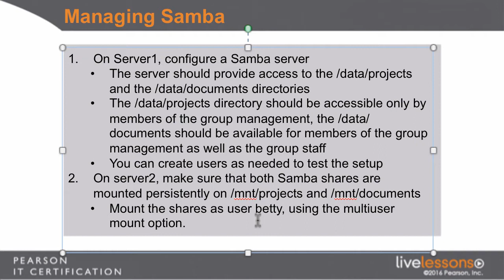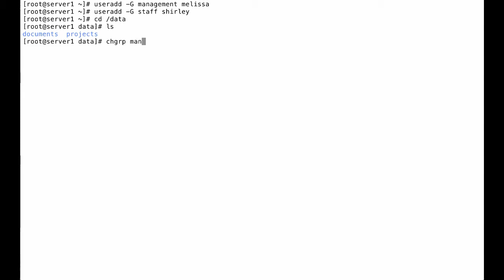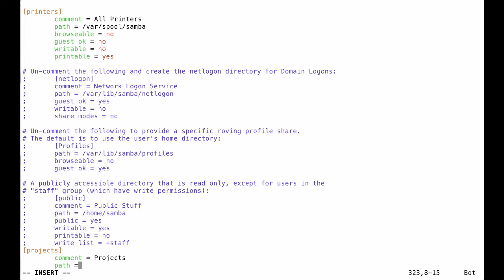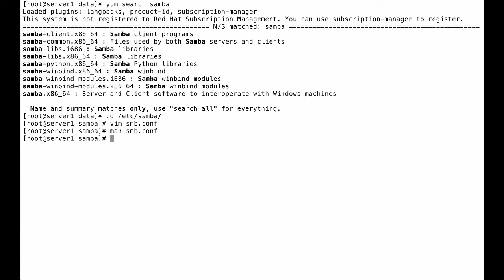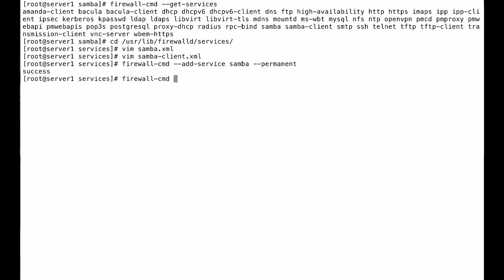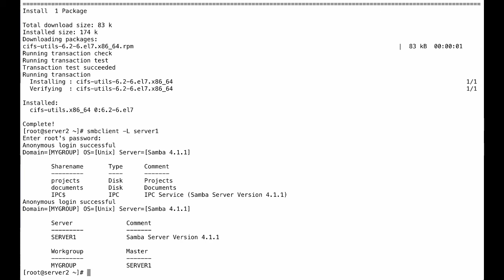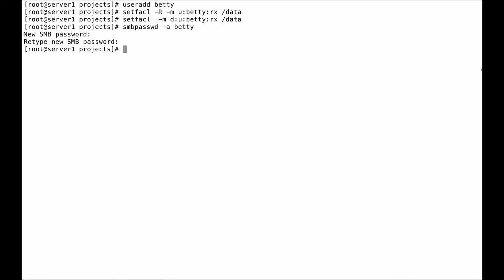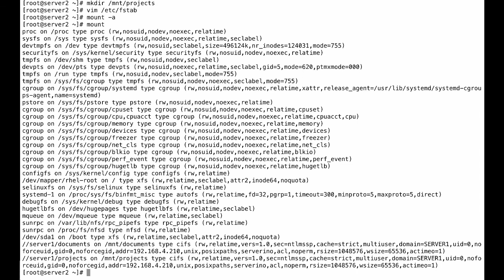Configuring Samba with multiuser mounts